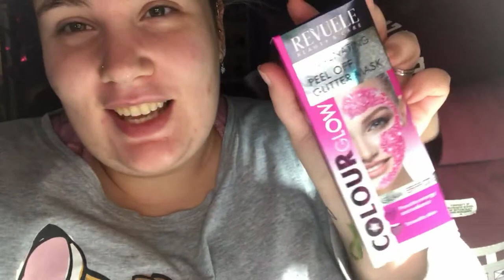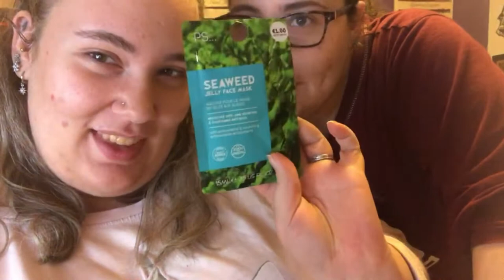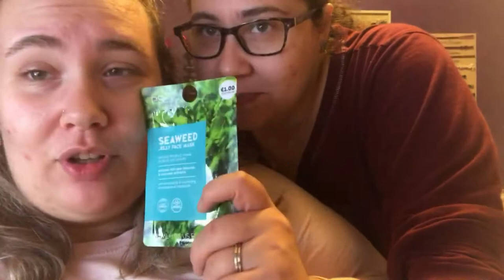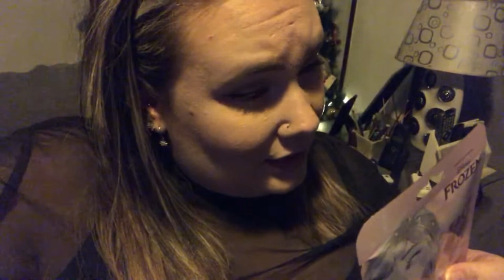Probando mascarillas Part.8/ Erick, un fiel aficionado!!! |Irenerodrigz_